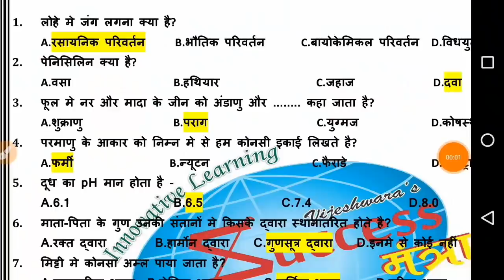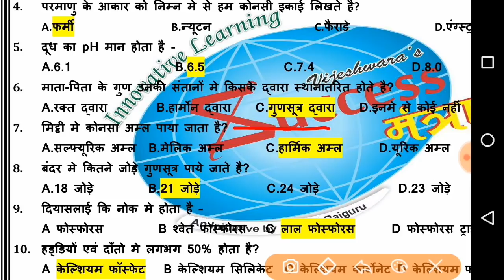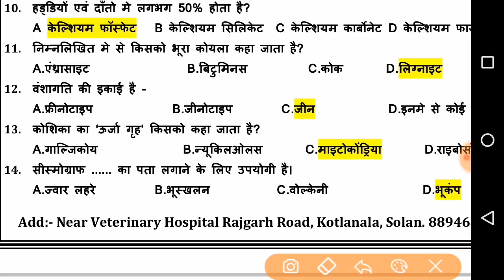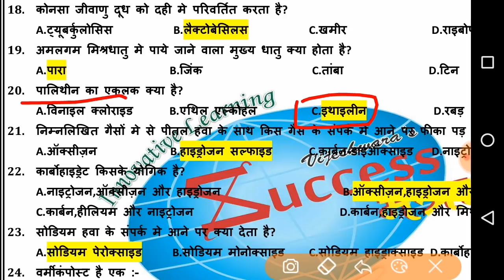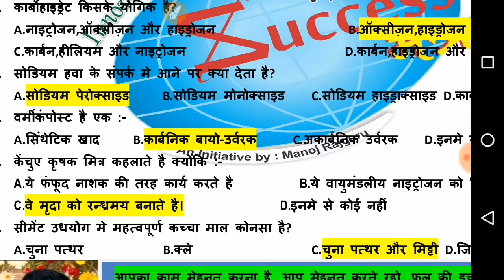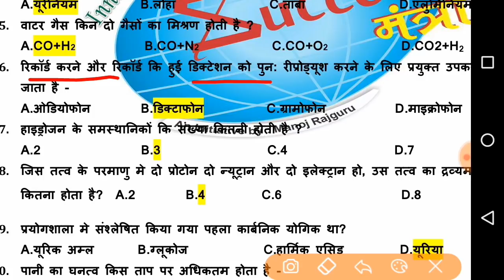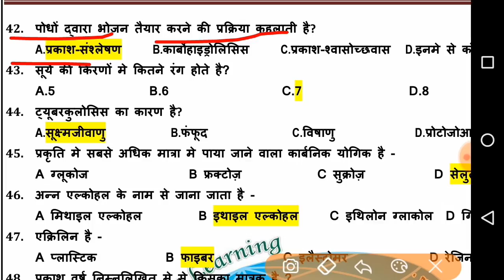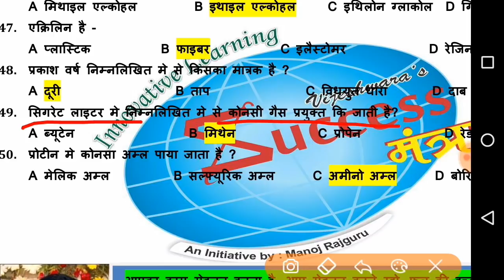सामान्य विज्ञान (General Science)TGT/JBT/SSC/Lab assistant & Sub Inspector